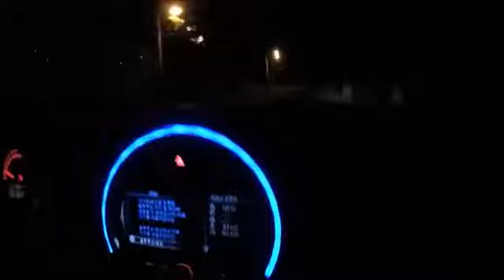Mini Cooper F56 S JCW x Armytrix Valvetronic Exhaust | Review Price Revs Sound Accelerations